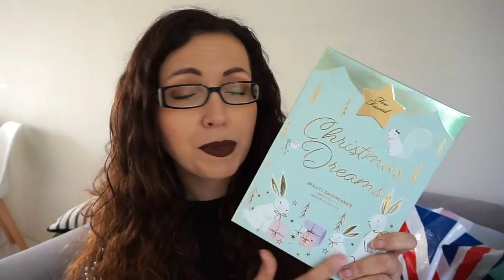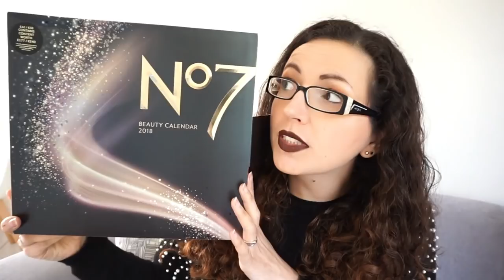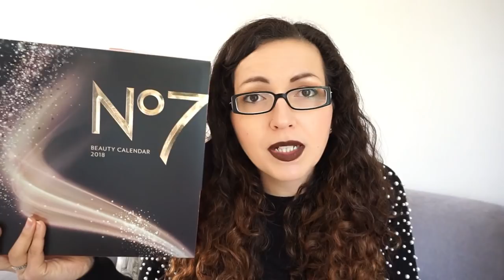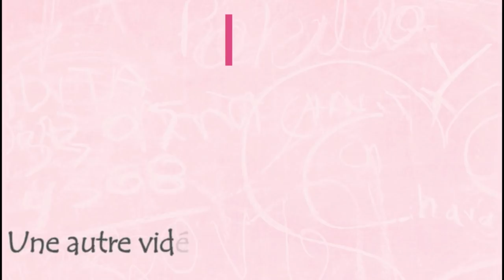HAUL Londres 🇬🇧 Primark, Victoria’s Secret, Too Faced, Pink, Boots, Kate Spade...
♥Les articles & vidéos dont je vous parle:
➳Le fond de teint ESTEE LAUDER dont je vous parle au début, il a été offert par la marque.